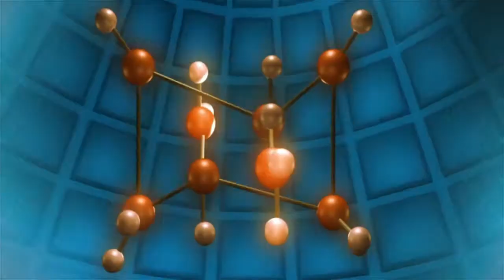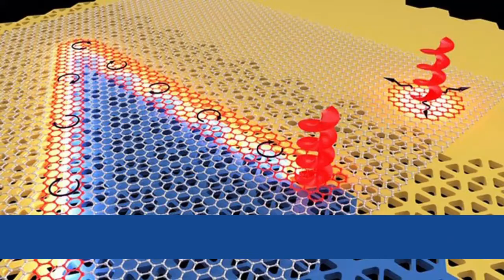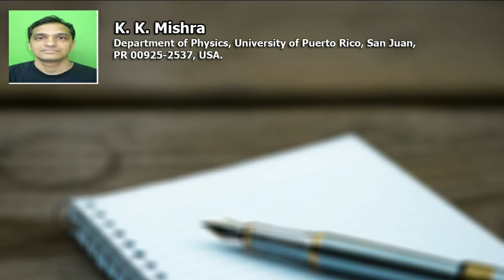Study on Phonon Anharmonicity in a Framework Material H3[Co(CN)6]